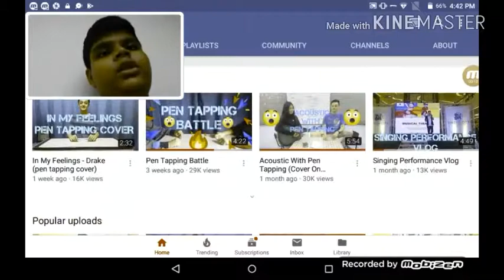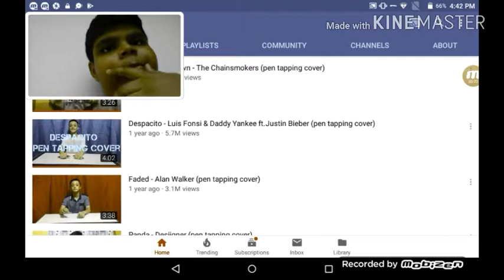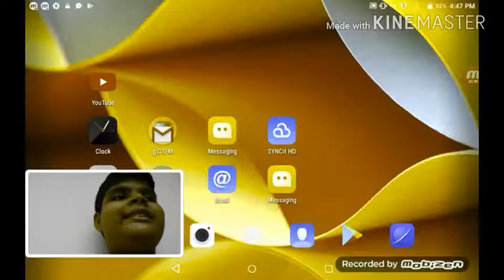Dineson caneda world's champion in pen tapping😮😮😮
Dineson caneda video